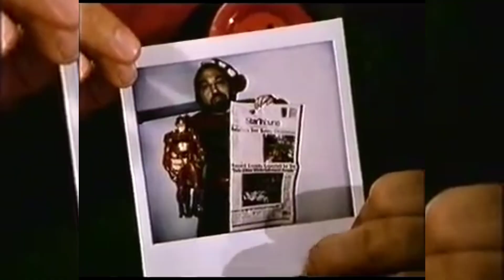películas para ver en esta navidades